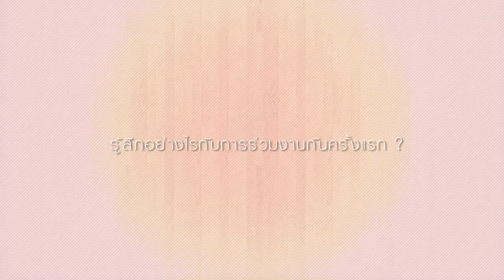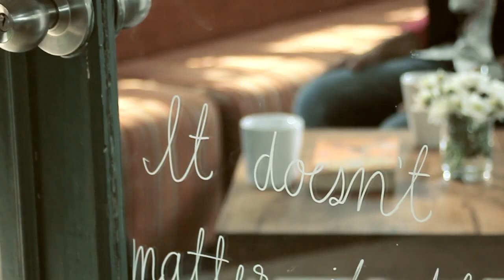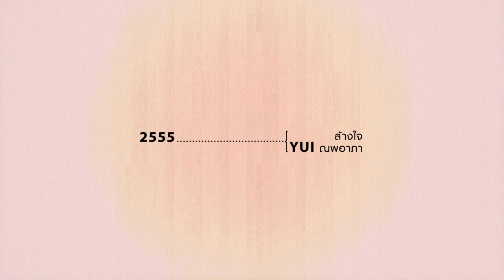[Scoop] ล้างใจ : ยุ้ย ณพอาภา feat. เป้ (Mild)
"ล้างใจ" บทเพลงในอดีตที่ ยุ้ย ณพอาภา เลือกมาถ่ายทอดใหม่ในแบบของตัวเอง
และการร่วมงานกับ เป้ (Mild) เป็นครั้งแรก ยิ่งทำให้เพลงนี้กลมกล่อมและลงตัวมากยิ่งขึ้น

อัพเดทข่าวสารและกิจกรรมของ ยุ้ย ณพอาภา ได้ที่...